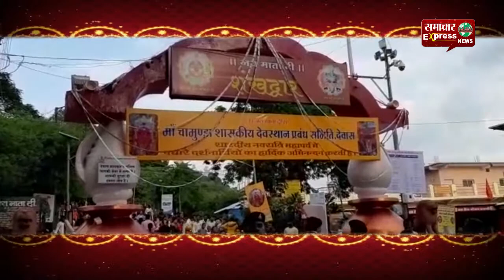देवास की टेकरी पर लगी भक्तों की भीड़ मां का गुस्सा देख हनुमान जी भी डर गए थे